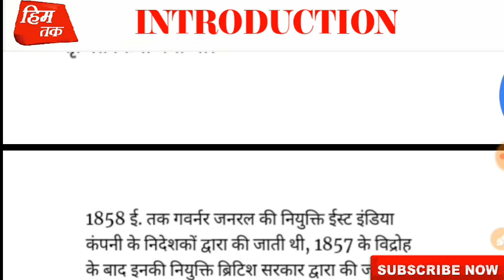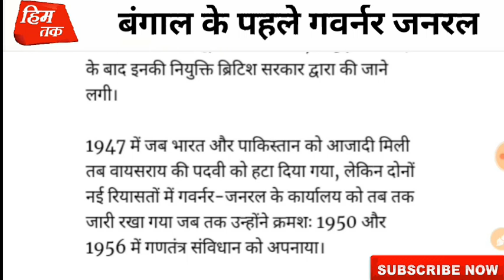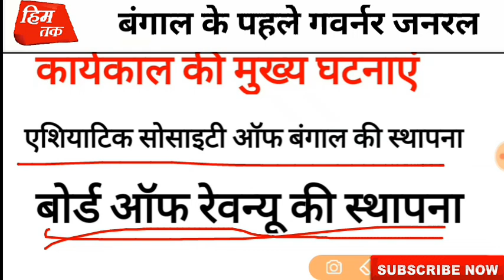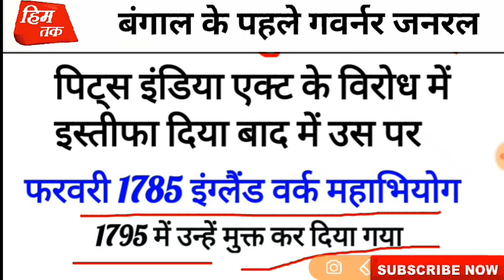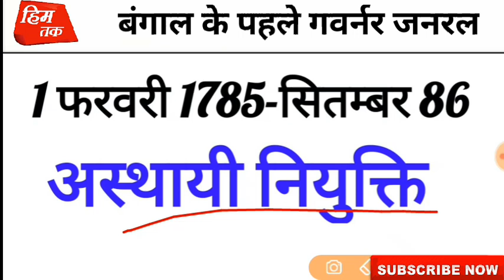ईस्ट इंडिया कंपनी गवर्नर जनरल || Modern History Of India || Bangal Governor General Waren hansting